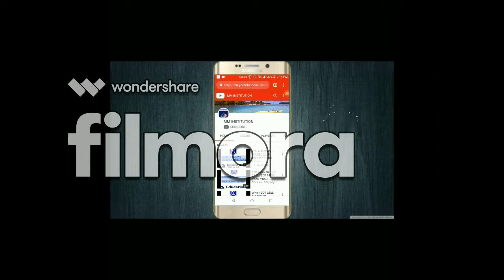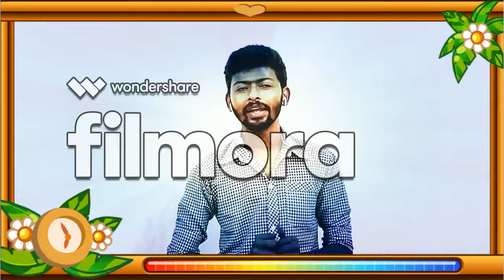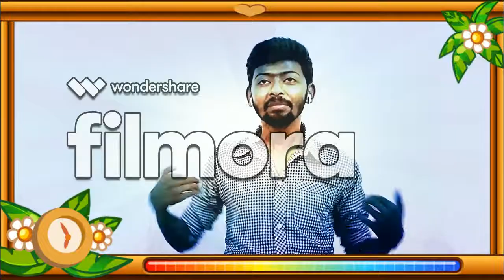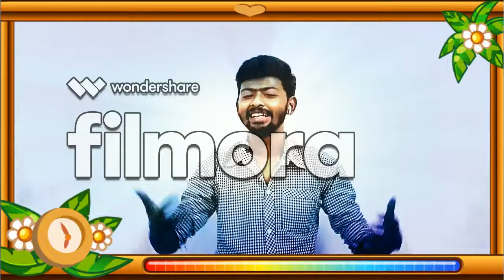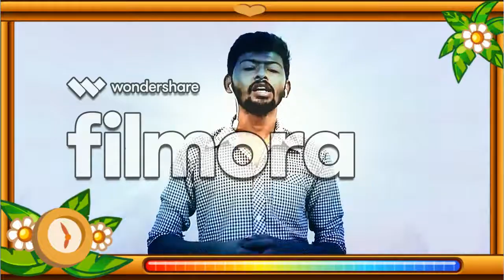HOW TO STAY TRESS FREE//CHAPLESS//PG/BDP SPECIAL//MM INSTITUTION PRESENTS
MM DANCE ACADEMY
ABOUT: ITS MY WESTERN  DANCE SCHOOL,ALL THE WESTERN FORMS ARE TAUGHT HERE WITH CARE.

HERE IS THE ANOTHER MOTIVATIONAL CHANNEL OF MINE:
RIGHT TO INSPIRE
ABOUT:    ITS ALL ABOUT BENGALI MOTIVATIONAL CHANNEL.